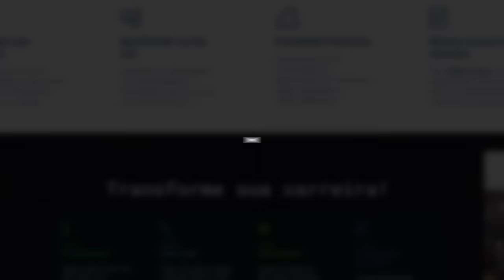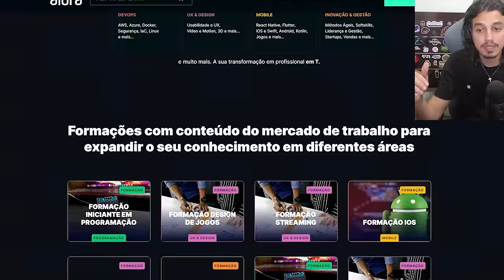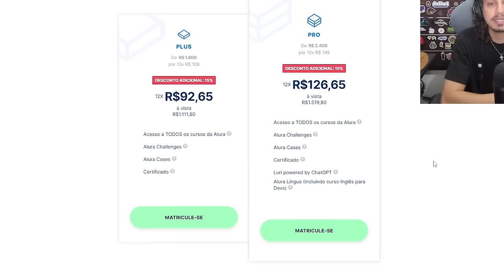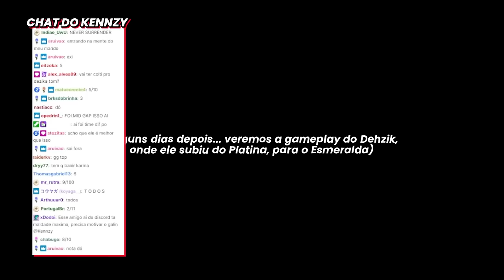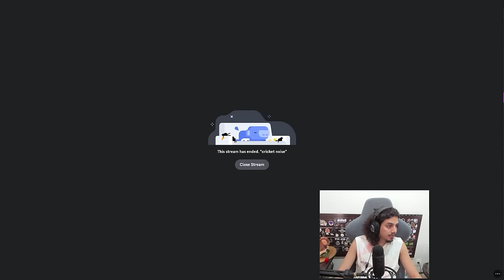QUEM PEGAR MESTRE PRIMEIRO LEVA R$1000